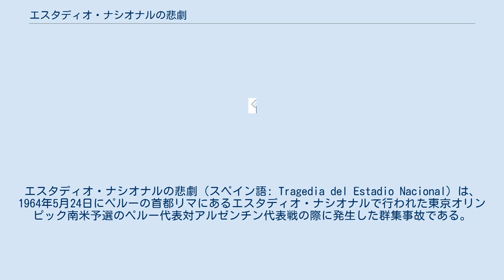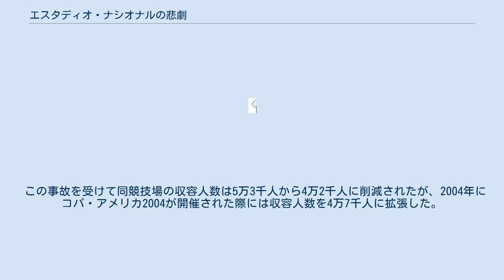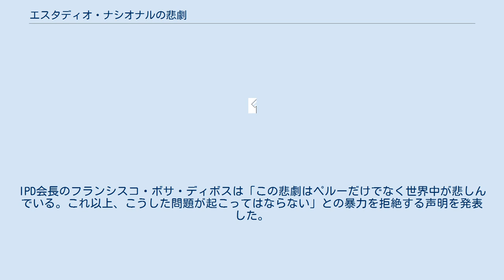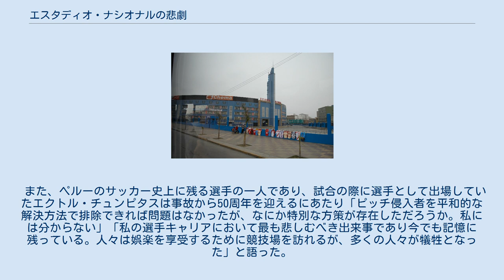エスタディオ・ナシオナルの悲劇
エスタディオ・ナシオナルの悲劇（スペイン語: Tragedia del Estadio Nacional）は、1964年5月24日にペルーの首都リマにあるエスタディオ・ナシオナルで行われた東京オリンピック南米予選のペルー代表対アルゼンチン代表戦の際に発生した群集事故である。
この事故により328人の観客が死亡し（318人とする資料もある）、500人以上が負傷したことからサッカー史上最悪の惨事とも評される。
 1960年代のペルーはキューバで発生したキューバ革命の影響を受け、共産党の主導による労働争議やデモが多発し、左翼勢力と警察当局は常に衝突を繰り返していた。
軍部の支援を受けて1963年に政権に就いたフェルナンド・ベラウンデ・テリー大統領は同年3月に農民による闘争の激化していた7地域を対象に農地改革を実施し有償による農地の再分配を行ったが、アプラ党をはじめとした野党からの反発を受けて頓挫した。
こうした中、同年内には南部地域において再び農民による闘争が活発化した。
 東京オリンピックの南米予選はホーム・アンド・アウェー方式ではなく、1964年5月7日から5月31日まで、ペルーのリマで集中開催される予定だった。
2大会連続出場を目指す地元のペルー代表、アルゼンチン代表、ブラジル代表、コロンビア代表、ウルグアイ代表、チリ代表、エクアドル代表の7チームが予選に参加して総当り方式のリーグ戦を行い、上位2チームが日本で行われる本大会へと進出することになっていた。
 予選は5月23日の時点で、4試合を消化し勝ち点8（4勝0敗0引分け）のアルゼンチン代表が首位に立ち、3試合を消化し勝ち点5（2勝0敗1引分け）のペルー代表とブラジル代表が追う展開で5月24日の試合を迎えた。
 リマ リマの位置 この試合には4万5千人の観客が詰めかけ、ウルグアイ人のアンヘル・エドゥアルド・パソスが主審を務めた。
地元のペルー代表は勝ち点で並ぶブラジル代表との直接対決を前に引き分け以上の結果を求められており、試合はペルーが攻勢を仕掛け優位に試合を進めたが、60分にネストール・マンフレディの得点によりアルゼンチン代表が先制した。
 そのまま時間が経過し、85分にアルゼンチン代表のアンドレス・ベルトロッティのオウンゴールによりペルー代表が1-1の同点に追いついたかに思われたが、パソス主審はこの得点を無効と判定した。
この判定がきっかけとなり場内は騒然とした空気に包まれ、スタンドから1人の男が飛び降りてピッチに侵入して審判を襲撃しようと試みたが、場内警備を担当する警官によって阻止された。
 2014年の英国放送協会 (BBC) の報道によれば2人の観客がピッチに侵入し、1人目の男が取り押さえられた後に続いた2人目の男は警察から殴る蹴るなどの激しい暴行を受けたという。
BBCによれば、この試合を観戦した人物は「得点を無効と判定されたことよりも、ピッチに侵入した観客への苛烈な対応が観客を刺激し反発を呼んだ」と証言し、大学教授のホルヘ・サラサールは「1960年代に活発化した左翼的政治運動や警察と民衆との間の長年に渡る衝突もあり、多くの観客は警官に対する復讐を望んでいた」と証言している。
試合終了まで時間は残されていたが、試合続行は不可能と判断したパソス主審は、この襲撃の直後に終了の笛を鳴らし、アルゼンチン代表の1-0の勝利が決まった。
 これにより場内の観客の興奮状態はさらに高まり、観客はパソス主審を罵る台詞を叫びながら跳ね続け、石や座席シートや瓶缶類などを投げ入れるなど、場内の雰囲気は更に深刻さを増した。
一部の観客はピッチへなだれこみ、選手更衣室を襲撃しようと試みたため場内警備を担当していたペルーの警察当局は催涙ガスを使用した群集鎮圧に乗り出した。
これにより暴徒化した観客は総崩れとなって競技場の出口へと向かい、ガスの煙に巻かれて気を失う観客と、それを押しのけて出口へ向かおうとする観客とが入り混じったパニック状態となり、多数の死傷者を出すことになった。
 興奮状態の治まらない観客らは試合後にリマの市街地へと流入して暴徒化、走行中の自動車への放火や商店の破壊活動などを行ったため警官隊が増援され、暴動鎮圧のため発砲も行われた。
翌5月25日にも暴徒化した数千人の若者が同競技場を襲撃し、売店からアルコール類を強奪...